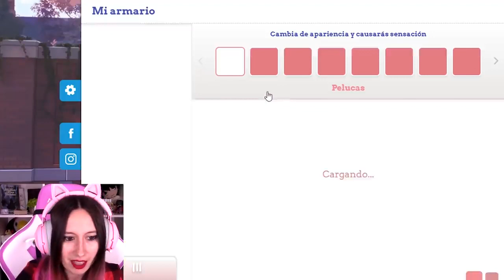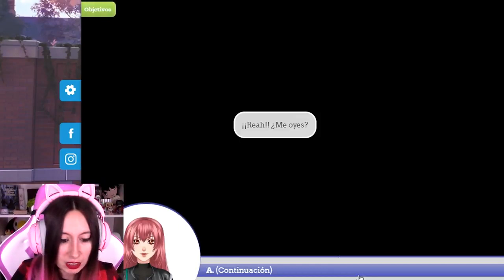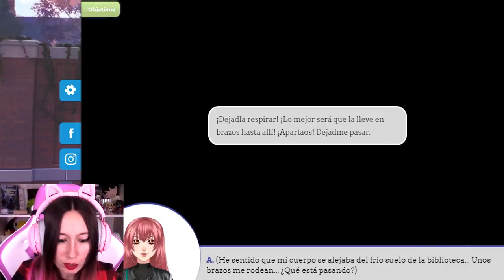REAH - Corazón de Melón Universidad - AUXILIO!! ME DESMAYOI!! - Ep 08 parte 04